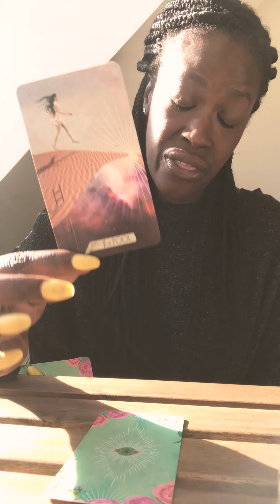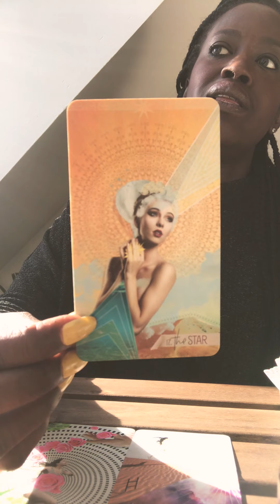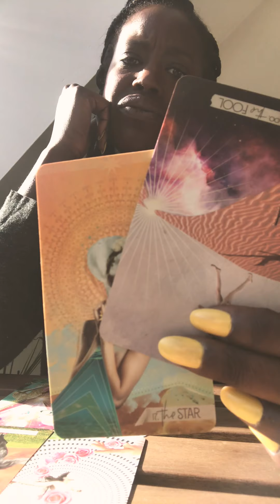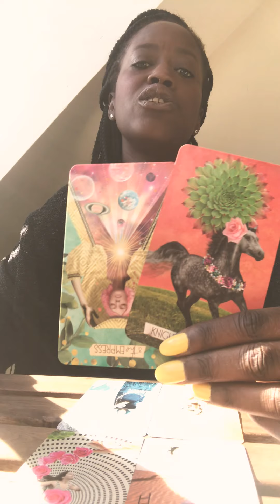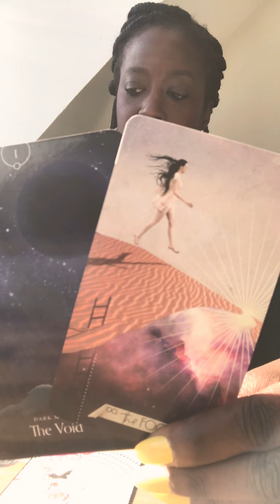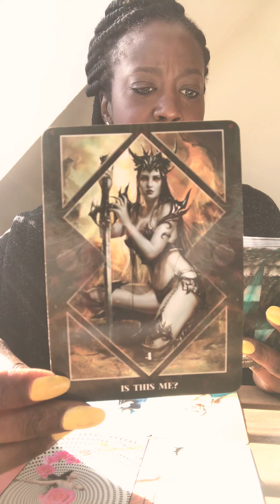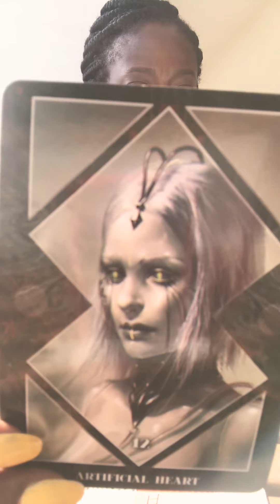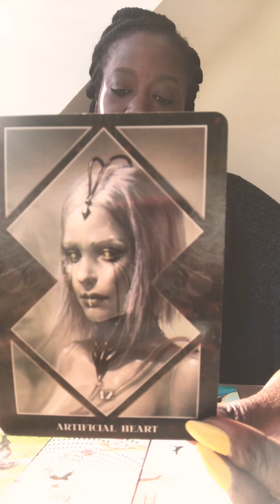SAGGITARIUS-LIGHT THAT FIRE🔥? I ALMOST CRIED😞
SEPTEMBER 2020